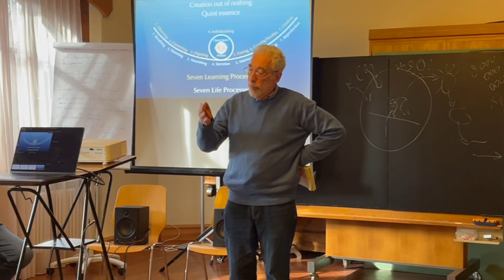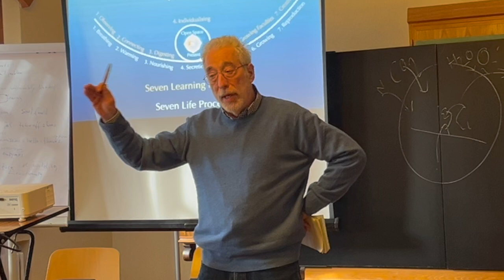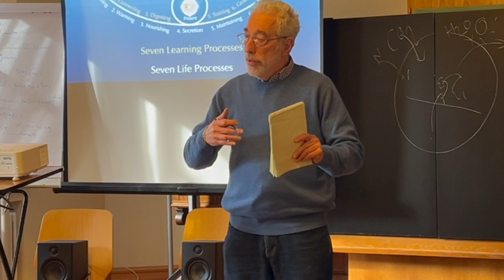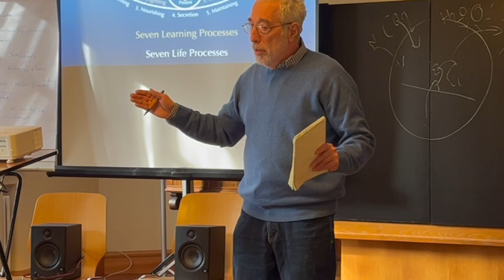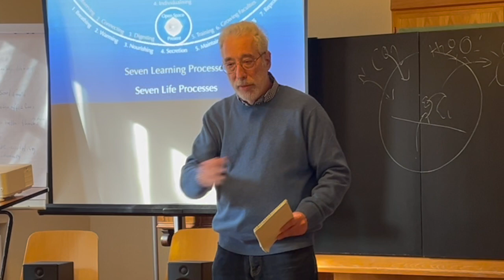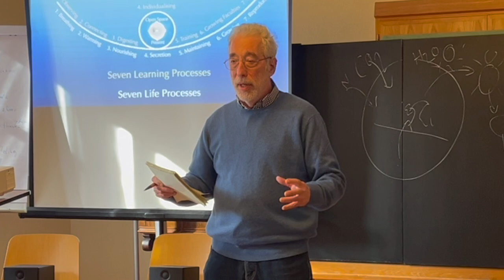A Director's Process: The Making of Regenerating Life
Filmmaker John Feldman talks about the origin and creative process of Regenerating Life at the Biodynamic Agriculture Conference, Goetheanum, Dornach, Switzerland, February 2025.

Director’s Note:  In the warning label automatically added to this page by YouTube (see above), the UN is far underestimating the severity of the climate crisis. Climate change is caused by far more than just the burning of fossil fuels. It is caused by the ongoing destruction and rampant exploitation of the Earth’s people and environments (the biosphere) in the quest for wealth and dominion. Why is the UN limiting our understanding of the problem?

Regenerating Life takes an ecological approach to unpacking the social and environmental crises that confront us, shifting the prevailing climate change story, and offering new, attainable solutions.

Regenerating Life explores the idea that the climate and temperature of our planet are regulated by the system of life (the biosphere). By destroying the biosphere, we have caused the climate crisis. The destruction of the living soil through industrial agriculture, the destruction of forests, the destruction of the small water cycle — all of which result in bare, dry land — and the mining and burning of fossil fuels are all a part of the problem. Regenerating ecosystems, especially forests, fields, and wetlands, and covering the land with plants, will reduce the greenhouse effect, cool the planet, bring back fresh water, supply healthy food, and help us build our own healthy communities.

The documentary is in three parts:

Water Cools the Planet
Life Sustains the Climate
Small Farms Feed the World

If we broaden our horizons and look in terms of hundreds of years, the time it might take to regrow a sustainable forest, for example, then we begin to see the scope of the task – and at times it seems overwhelming – but we have to remember that each year, each day, will see improvements.  It’s a healing process.